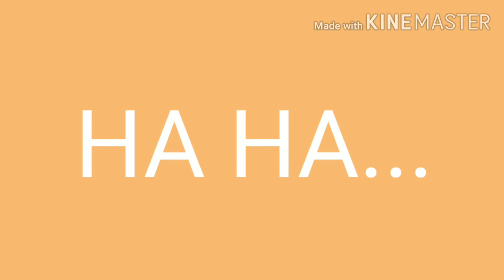Vangnei walk 11/6/2020